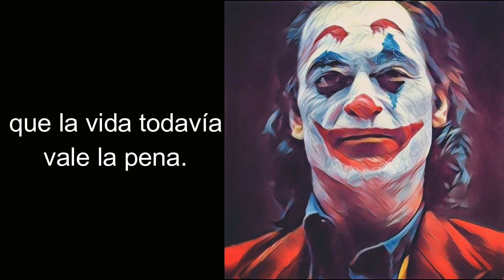Joker - Smile - Jimmy Durante (Sub. Español)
Canción que aparece en el teaser trailer de la película "Joker".

Smile
By Jimmy Durante